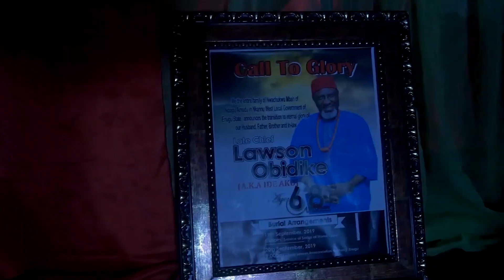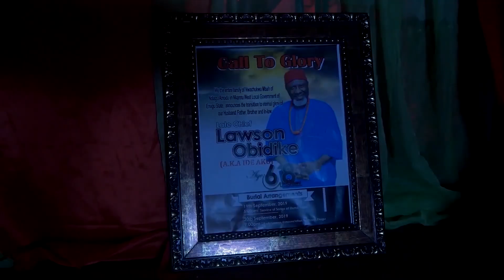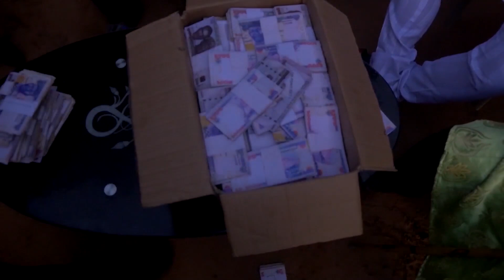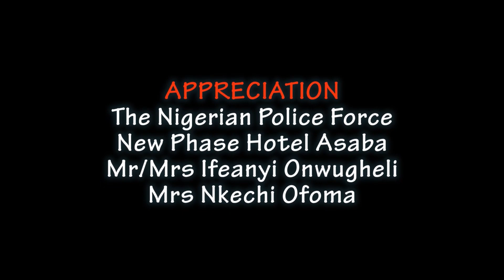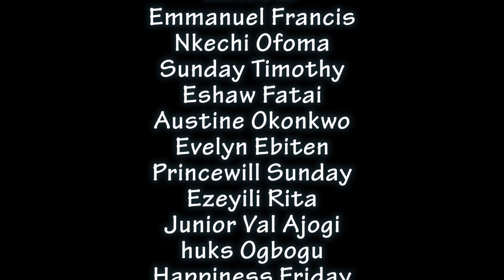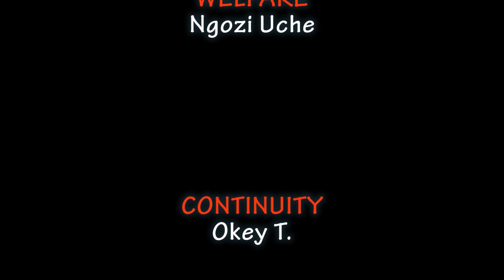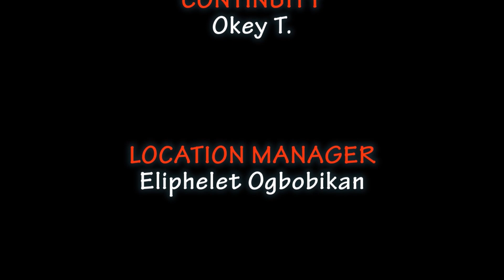THE LOST SHEEP | IFY EZE | COLLINS EJIKE | CHACHA EKE | DIAMOND OKECHI | NIGERIAN MOVIES 2023